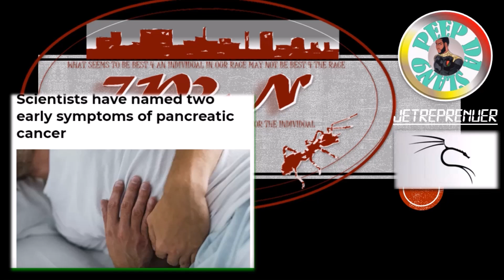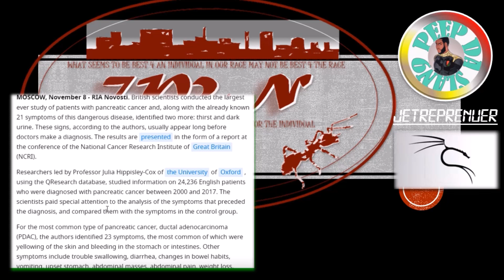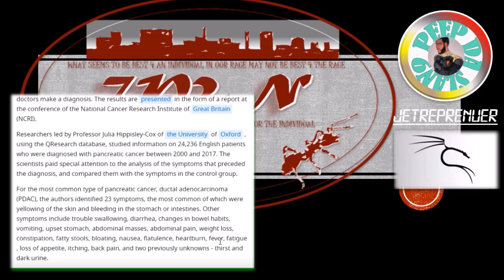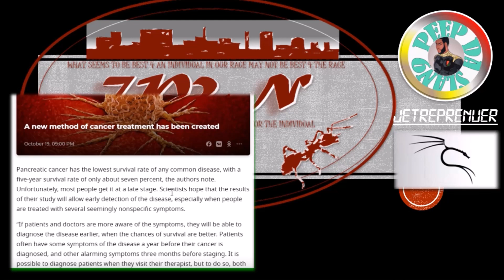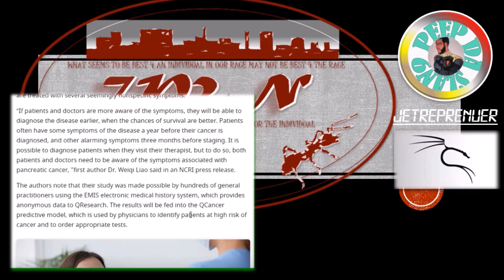Scientists have named two early symptoms of pancreatic